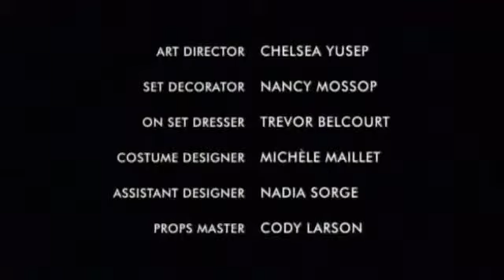Alienated 1x07 Nine One One